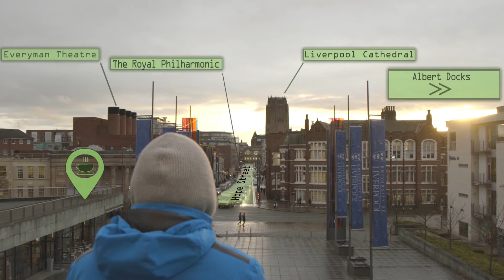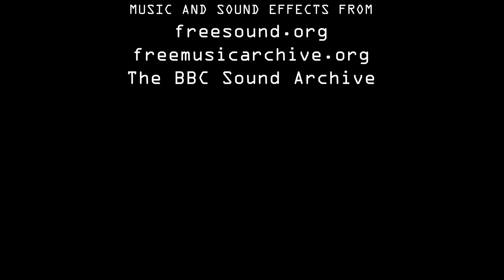Digital Utopia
A short film exploring after effects techniques and our growing dependency on technology to inform our reality.